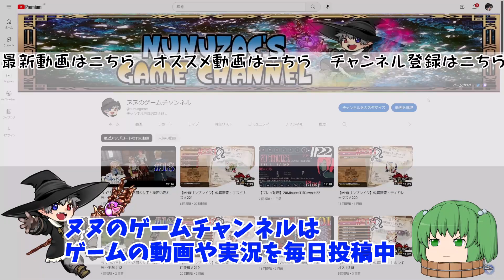【プレイ動画】ピクセルリマスターFF3＃16【時の神殿～ノアのリュート～】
「ピクセルリマスターファイナルファンタジー3」のプレイ動画です。

【プレイ動画】ピクセルリマスター「ファイナルファンタジー3」再生リストはこちら

【プレイ動画】ピクセルリマスター「ファイナルファンタジー２」再生リストはこちら

【プレイ動画】ピクセルリマスター「ファイナルファンタジー」再生リストはこちら

【プレイ動画】ピクセルリマスター「ファイナルファンタジーV」再生リストはこちら

●ファイナルファンタジーⅢ
●開発元:スクウェア・エニックス
●ハード:App Store/Google play/Amazon/Steam
●発売日：2021年7月29日
ｰｰｰｰｰｰｰｰｰｰｰｰｰｰｰｰｰｰｰｰｰｰｰｰｰｰｰｰｰｰｰｰｰｰｰｰｰｰｰｰｰｰｰｰｰ